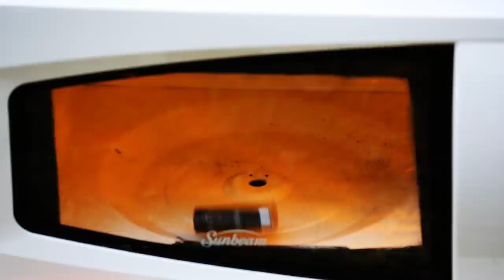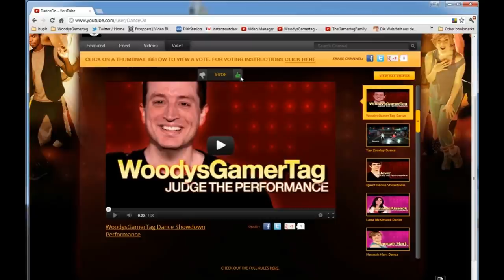WoodysGamertag's Microwave Insanity - Ammunition